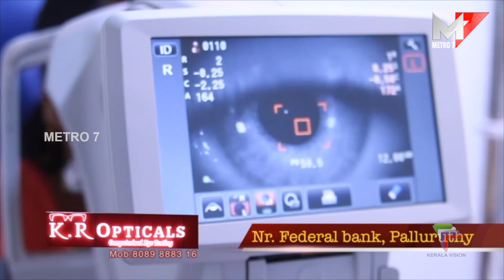P.V അൻവറിനെതിരെ പ്രതിഷേധ പ്രകടനം; CPIM കൊച്ചി ഏരിയ കമ്മിറ്റി.